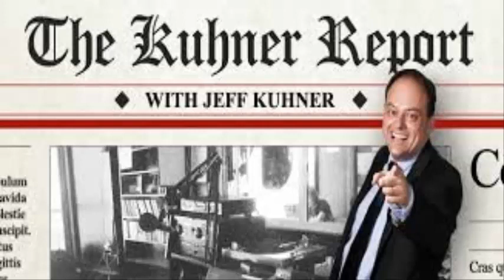The Kuhner Report - September 25 2017 [Part 2]